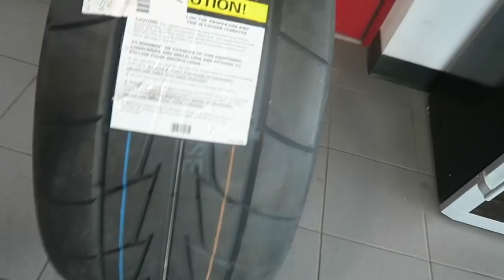Land Rover / Range Rover Reliability Curse!!!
Sorry didn't know my head was a bobblehead lol.